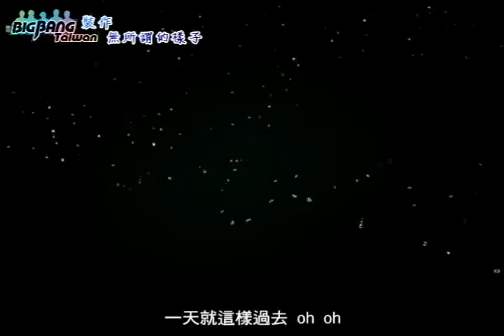BIGBANG TOP- 裝作無所謂的樣子 [The Great Concert] KO CN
轉自BBTW